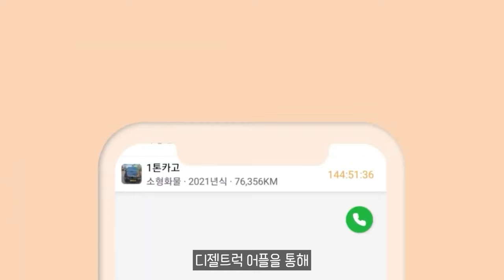4세대 포르쉐 카이엔 내년 순수 전기차 선보인다